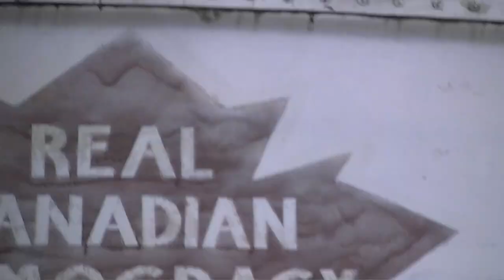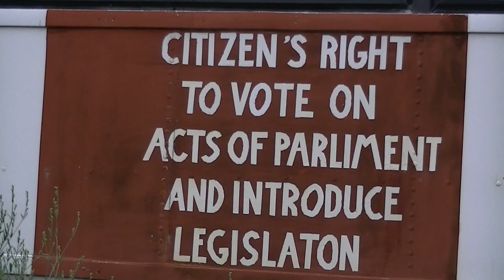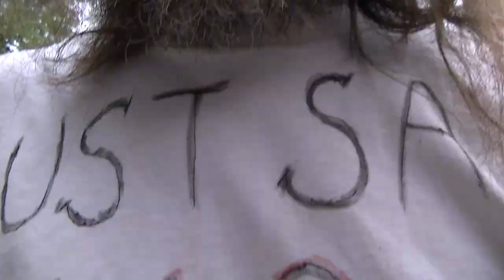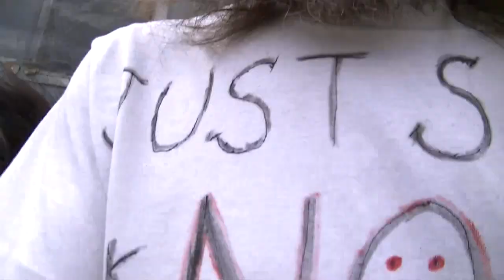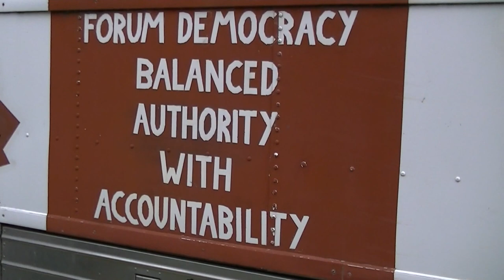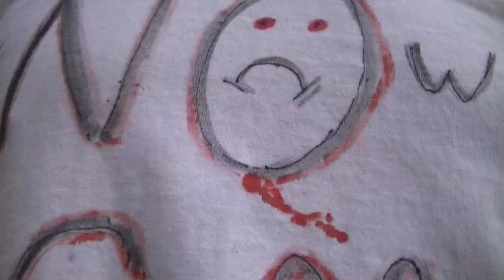balanced authority with accountability ☢☢ 30 05 2013